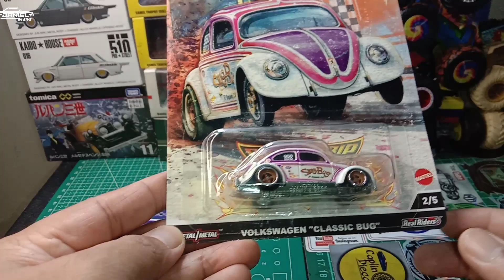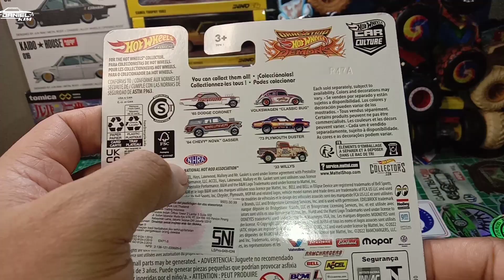MENU HARI INI DRAG*STRIP HOTWHEELS DEMONS VOLKSWAGEN CLASSIC BUG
MANTAAAPPPUUU BANGKUUUUU KEMBALI LAGI BERSAMA GW DK DANIEL KIM DIECAST.MENU KITA HARI INI HOTWHEELS PREMIUM HOTWHEELS CAR CULTURE STRIP DRAG HOTWHEELS DEMONS VOLKSWAGEN CLASSIC BUG,GAK TEGA BUKA NYA KARENA INI CAKEP KEREN DARI SEGI BLISTER YANG FULL COLOUR,TAPI KARNA GW PENASARAN DENGAN DETAIL TERBAIKNYA,JADI KITA BUKA SAJA DARI BLISTERNYA.LANGSUMG KITA CEK CEK DETAIL YUK